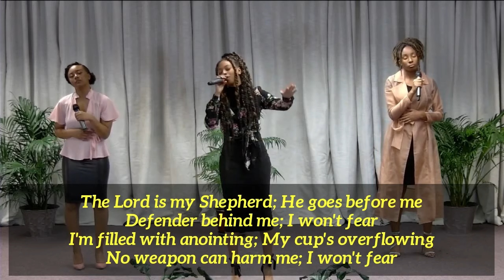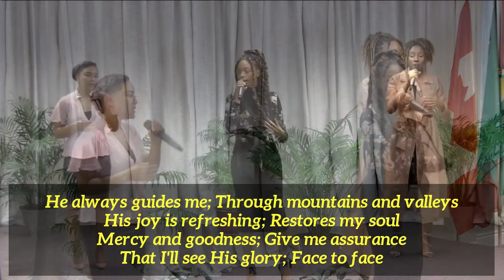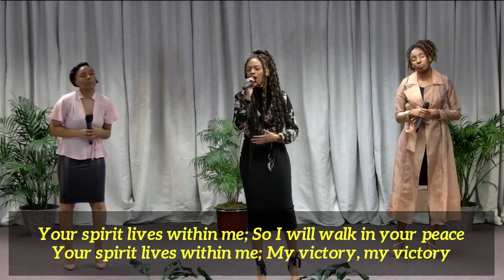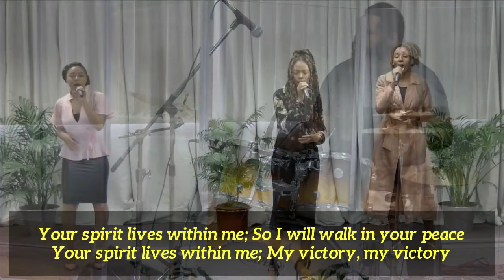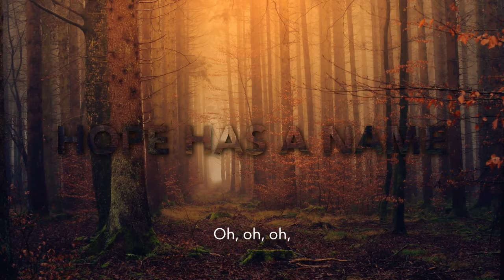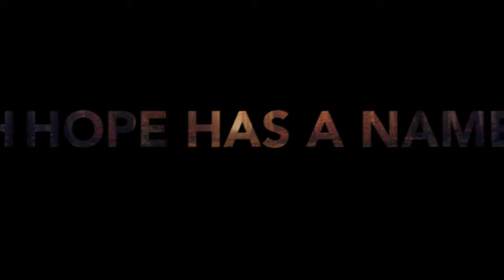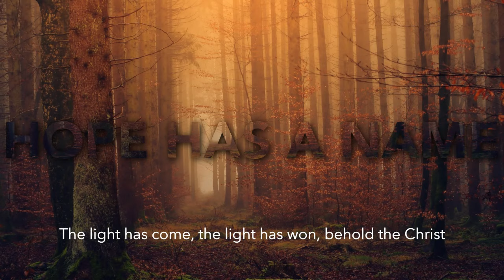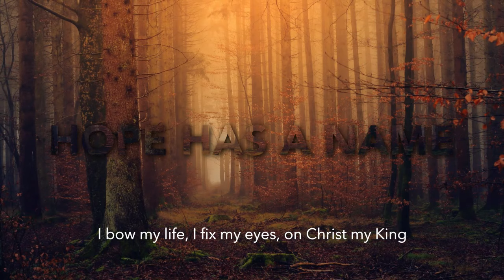The Call of Hope | E.L. Natufe | November 21, 2020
Join us for our ‘Finding Hope in Times of Crisis’ Series with guest speaker E.L. Natufe; from November 7 – November 21, 2020

Sundays & Weekdays: 7:00 PM
Saturdays: 11:00 AM & 7:00 PM
** No service Thursday nights

OFFERING
Don’t miss out on the blessing of acknowledging the Lord’s provisions through your tithes and offerings.  Click on the link below to make your contribution or via e-transfer:

E-TRANSFER INSTRUCTION:
1. Log into your bank account
2. Select the account from which you want to SEND E-TRANSFER
3. Select the AMOUNT to transfer
4. SELECT RECIPIENT – Church name (Philadelphia Seventh-day Adventist)
5. You can ADD it as a Payee so the name is already in your payee list if you plan to do multiple transfers
7. FILL OUT THE SECTION with a MESSAGE to let the treasurer know how you would like to designate the funds
8. CONTINUE completing your E-TRANSFER
9. You also have the option to SET UP a (weekly or monthly) RECURRING TRANSFER

NB: Instructions and wording will vary slightly based on the bank the donor uses.  TD bank will show a SEND MONEY option while RBC refers to it as an INTERAC E-TRANSFER.